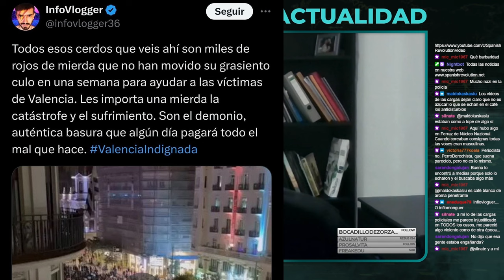MILES DE PERSONAS SE MANIFIESTAN EN VALENCIA PIDIENDO LA DIMISIÓN DE CARLOS MAZÓN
Al Descubierto, asociación sin ánimo de lucro dedicada a la investigación y la elaboración de material escrito y audiovisual contra la extrema derecha, alt-right y movimientos afines.